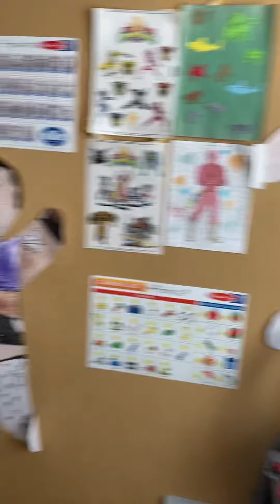House tour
My backyard, basement, kitchen, living room and my room.